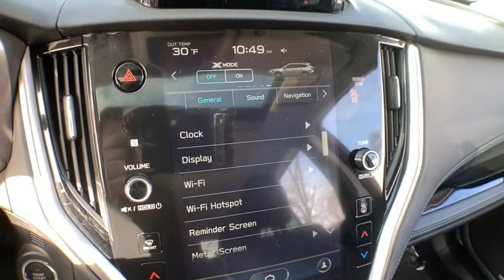2020 Subaru Outback Haverhill MA, Lawrence MA, Methuen MA, Salem NH, Andover, MA 14034B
Crimson Red Pearl Used 2020 Subaru Outback available in Haverhill, Massachusetts at Jaffarian Automotive Group. Servicing the Lawrence MA, Methuen MA, Salem NH, Andover, MA area.

Outback Limited Limited, 4D Sport Utility, 2.5L 4-Cylinder DOHC 16V, CVT Lineartronic, AWD, Crimson Red Pearl, Driver Focus (Distraction Mitigation System), Exterior Parking Camera Rear, Front dual zone A/C, harman/kardon Surround Sound Speaker System, Heated front seats, Heated Steering Wheel, Memory seat, Navigation System, Perforated Leather-Trimmed Upholstery, Power driver seat, Power Moonroof, Power Moonroof & HSW & Navigation System, Power passenger seat, Radio: Subaru STARLINK 11.6 Multimedia Nav System, STARLINK/Apple CarPlay/Android Auto.brbrbrThis vehicle has been Value Priced, below our competition, using Live Market Pricing Technology, saving you both Time and Money! You'll never pay too much at JAFFARIAN! The Most Car for the Least Amount of Money! COME SEE US TODAY AT 600 RIVER STREET IN HAVERHILL OR VISIT US ON THE WEB